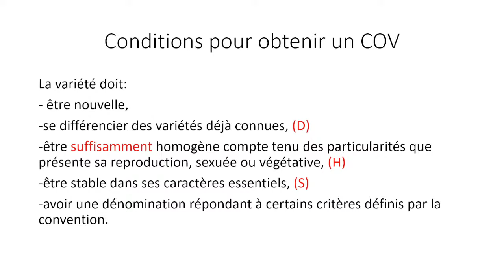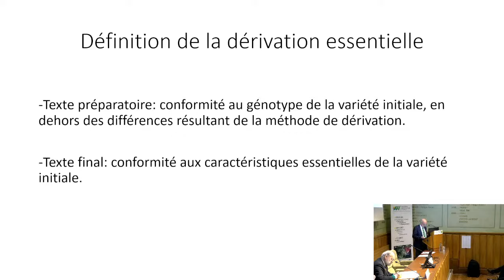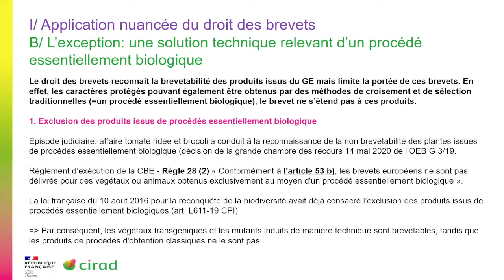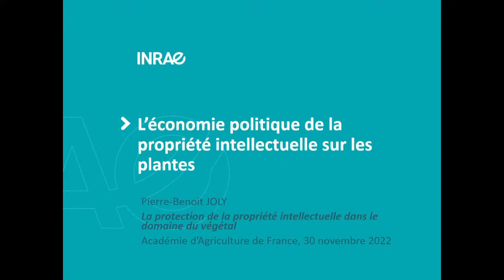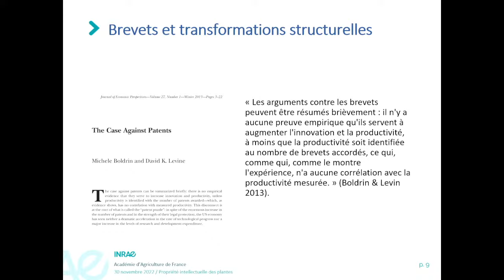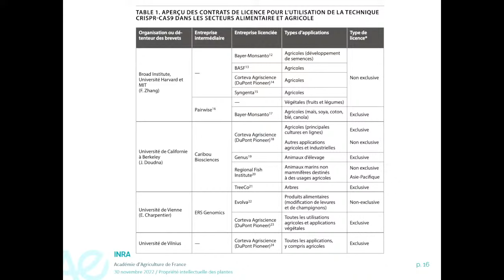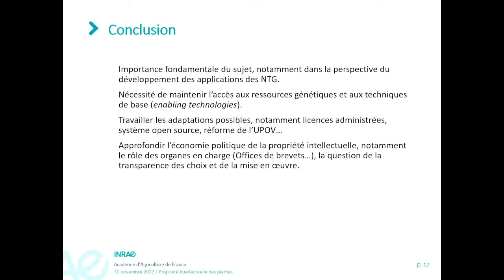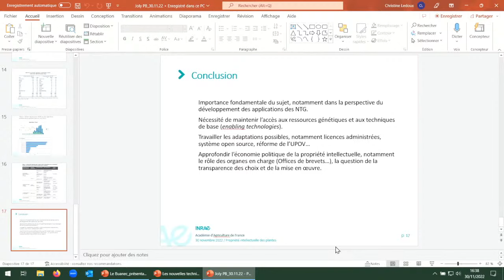30/11/2022 : La protection de la propriété intellectuelle dans le domaine du végétal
Le thème de cette séance est la protection de la propriété intellectuelle dans le domaine du végétal. Cette protection a été créée pour la première fois aux Etats-Unis en 1930 puis elle a été codifiée au niveau international à partir de 1961 dans le cadre de l’UPOV, Union pour la protection des obtentions végétales.
Dans une première partie Bernard Le Buanec présentera les travaux de préparation de la Convention de l’UPOV et son évolution à partir de 1991. Un point important de la Convention est le privilège du sélectionneur qui permet le libre accès aux variétés protégées pour la création de nouvelles variétés et à un partage des avantages, comme cela est reconnu dans le Traité international sur les ressources génétiques pour l’alimentation et l’agriculture.
L’évolution des technologies, d’abord la transgénèse  puis l’édition du génome (NBT), a modifié la création des nouvelles variétés a eu et aura un impact sur la protection de la propriété intellectuelle. Une question se pose sur l’effet de cette évolution sur la protection de la propriété elle-même , sur l’accès aux ressources génétiques et sur le partage juste et équitable découlant de leur utilisation comme le prévoit les traités internationaux. Alexandrine Rey présentera les solutions en cours de discussion.
Pierre-Benoit Joly quant à lui élargira le débat sur les effets socio-économiques des droits de propriété intellectuelle en se focalisant sur deux questions essentielles : les effets des droits de propriété intellectuelle quand l’innovation est cumulative et combinatoire  et la question de l’évaluation dynamique ce que le conduira à plaider pour une économie politique de la propriété intellectuelle.
Enfin François Desprez tirera les conclusions de cette séance.